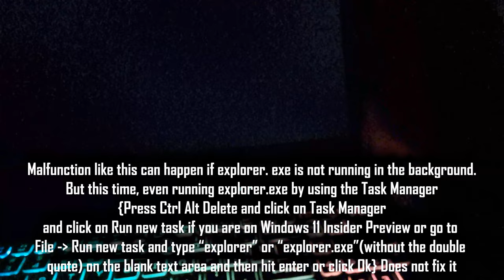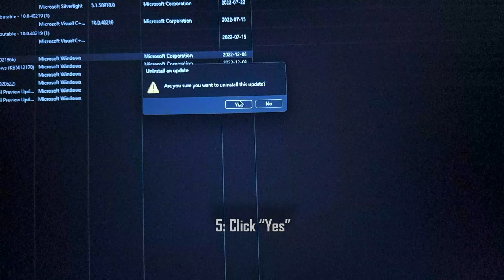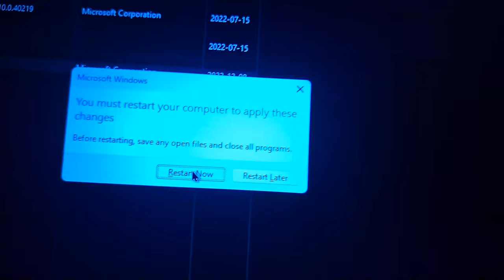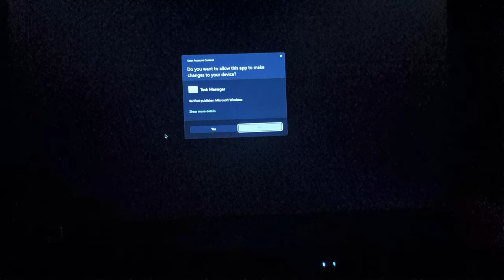You might not want to install this update if you are in the Windows Insider Program...